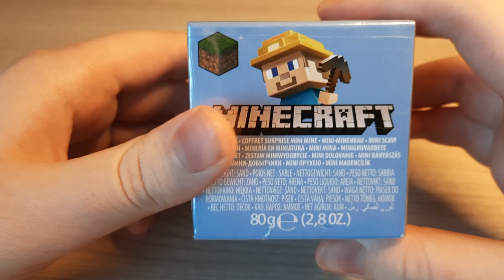ЧТО ВНУТРИ? Набор MINERCFAT MINI MINING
Всем привет!!! В этом видео мы посмотрим что внутри подарка.
ЧТО ВНУТРИ ???